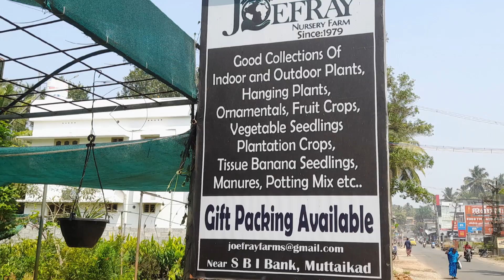Chenga Varika / Kottukonam Mango